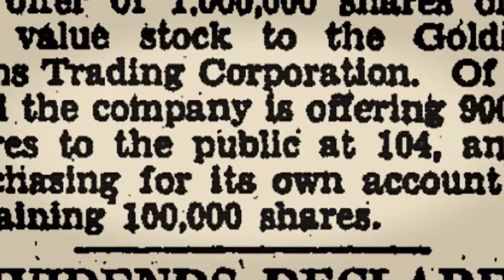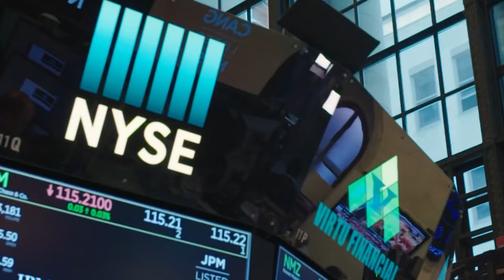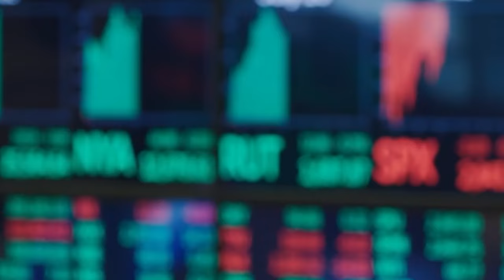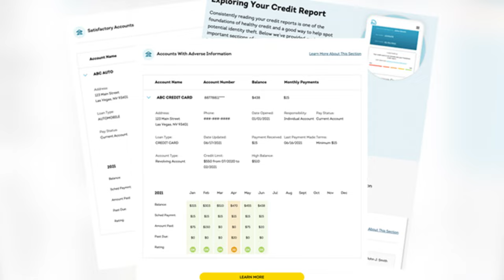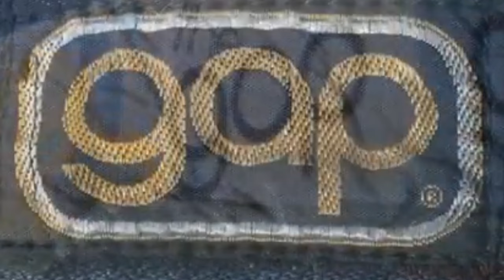The United States is OWNED by them....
Join us on an intriguing journey into the secretive world of the wealthiest Jewish family, shrouded in mystery and vast fortunes. Discover the untold stories and hidden riches of Jewish billionaires and millionaires, particularly those who stand as the richest Jews in America and the world.

In this captivating exploration, we unveil the enigmatic power and influence wielded by rich Jews, delving into their opulent lifestyles and the intricacies of their vast wealth. Explore the fascinating dynamics of the richest families in the world, including insights into the top 10 richest families globally and their staggering net worth.

Learn about the renowned Rothschild family, a symbol of immense wealth and one of the most powerful families in the world. Uncover the secrets behind the Rothschild dynasty and its enduring legacy in the realm of global finance and influence.

Discover the riveting narratives surrounding the richest individuals and families, including discussions on the richest man in the world and the wealthiest families in America. Dive into the complexities of wealth accumulation, investments, and the impact of these affluent families on economies and societies worldwide.

As we unravel the mysteries of the richest Jewish family and other prominent wealthy families, gain a deeper understanding of their immense wealth, power, and influence. Explore the vast landscape of wealth and riches, where the most powerful families in the world shape destinies and redefine fortunes.

Join us as we delve into the world of the richest families, the enigmatic Rothschild family, and the allure of immense wealth that transcends generations.

The Enigmatic Wealth: Secrets of the Richest Jewish Family

On this YouTube Channel we cover Everything to do with Luxury Lifestyles and the lifestyle of the Richest People. Whether you want to learn about the expensive lifestyle of celebrities or famous people in general and how they spend their Money, we got you covered. If you also are interested in the top most expensive things in the world, the lifestyles of millionaires or the lifestyles of billionaires, and other money topics we've got you covered!